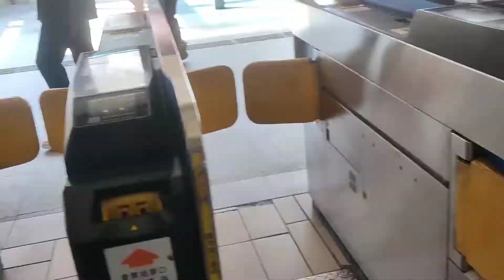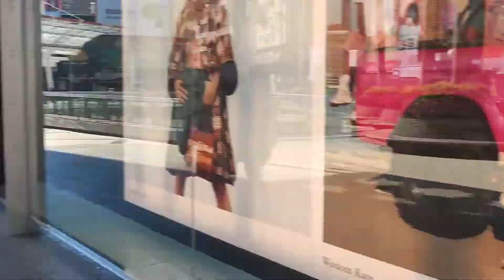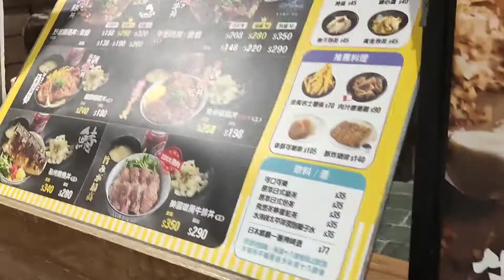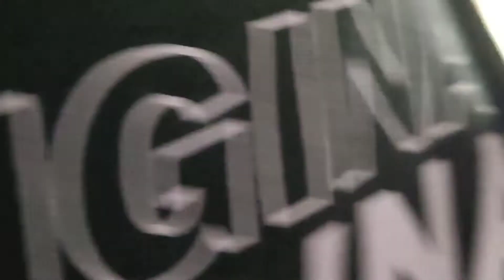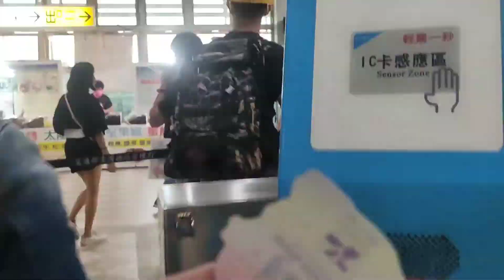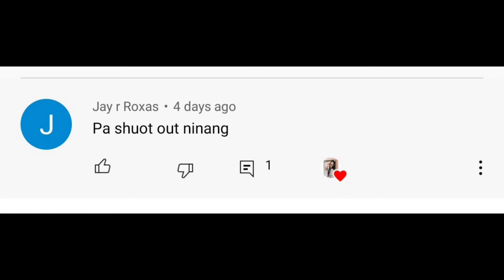SOGO NG TAIWAM/SIKAT NA MALL/FIRST TIME NYA GUMALA/MAY SALE SA H&M/LIBRENG SAKAY